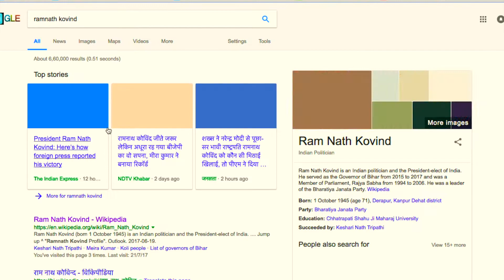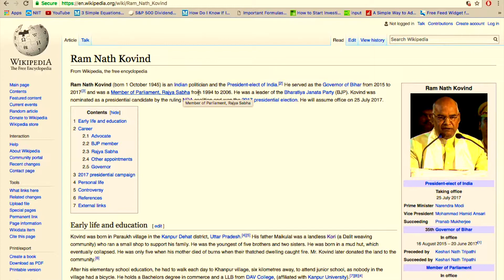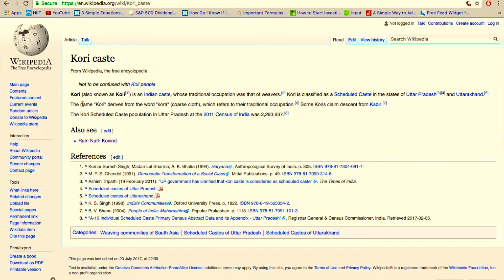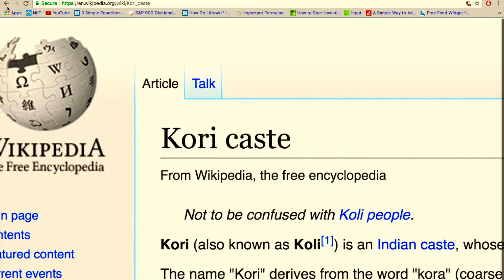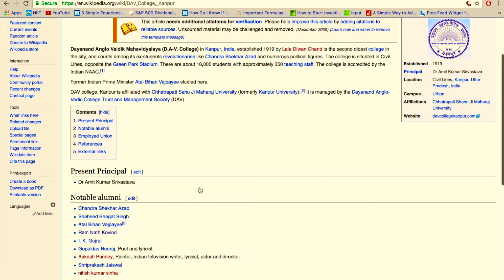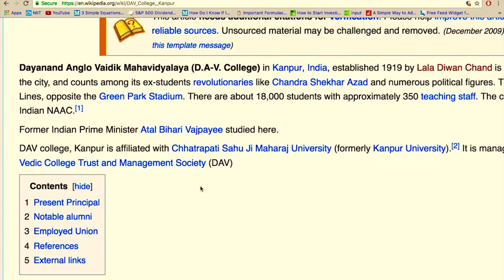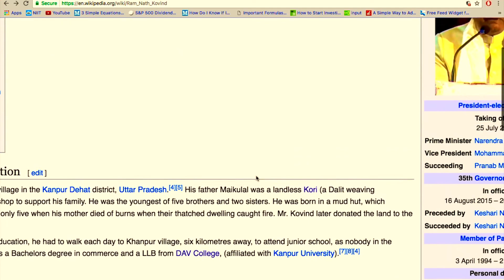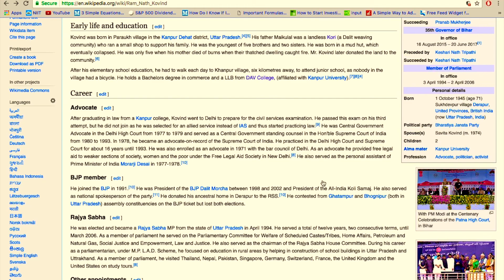president of india 2017 name:" Ram Nath Kovind" 14 president of india ("google search")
Ram Nath Kovind (born 1 October 1945) is an Indian politician who is the President-elect of India.[2] He served as the Governor of Bihar from 2015 to 2017[3] and was a Member of Parliament, Rajya Sabha from 1994 to 2006. He was a leader of the Bharatiya Janata Party (BJP). Kovind was nominated as a presidential candidate by the ruling NDA coalition and won the 2017 presidential election. He will assume office on 25 July 2017.

Kovind was born in Paraukh village in the Kanpur Dehat district, Uttar Pradesh.[4][5] His father Maikulal was a landless Kori (a Dalit weaving community) who ran a small shop to support his family. He was the youngest of five brothers and two sisters. He was born in a mud hut, which eventually collapsed. He was only five when his mother died of burns when their thatched dwelling caught fire. Mr. Kovind later donated the land to the community.[6]

After his elementary school education, he had to walk each day to Khanpur village, 6 km away, to attend junior school, as nobody in the village had a bicycle.

Career

Kovind at a function with Prime Minister Narendra Modi opening a bridge in Bihar, 2016.
Advocate
After graduating in law from a Kanpur college, Kovind went to Delhi to prepare for the civil services examination. He passed this exam on his third attempt, but he did not join as he was selected for an allied service instead of IAS and thus started practicing law.[9] He was Central Government Advocate in the Delhi High Court from 1977 to 1979 and served as a Central Government standing counsel in the Hon'ble Supreme Court of India from 1980 to 1993. In 1978, he became an advocate-on-record of the Supreme Court of India. He practiced in the Delhi High Court and Supreme Court for about 16 years until 1993. He was also enrolled as an advocate in 1971 with the bar council of Delhi. As an advocate he provided free legal aid to weaker sections of society, women and the poor under the Free Legal Aid Society in New Delhi.[8] He also served as the personal assistant of Prime Minister of India Morarji Desai in 1977–1978.[10]

BJP member
He joined the BJP in 1991.[10] He was President of the BJP Dalit Morcha between 1998 and 2002 and President of the All-India Koli Samaj. He also served as national spokesperson of the party.[11] He donated his ancestral home in Derapur to the RSS.[10] He contested from Ghatampur and Bhognipur (both in Uttar Pradesh) assembly constituencies on the BJP ticket but lost both elections.

Rajya Sabha
He was elected and became a Rajya Sabha MP from the state of Uttar Pradesh in April 1994. He served a total of twelve years, two consecutive terms, until March 2006. As a member of parliament, he served on the Parliamentary Committee for Welfare of Scheduled Castes/Tribes, Home Affairs, Petroleum and Natural Gas, Social Justice and Empowerment, Law and Justice. He also served as the chairman of the Rajya Sabha House Committee. During his career as a parliamentarian, under M.P. L.A.D. Scheme, he focused on education in rural areas by helping in construction of school buildings in Uttar Pradesh and Uttrakhand. As a member of parliament, he visited Thailand, Nepal, Pakistan, Singapore, Germany, Switzerland, France, the United Kingdom and the United States on study tours.[8]

Other appointments
He has served on the Board of management of Dr. B.R Ambedkar University, Lucknow and as on the Board of Governors of IIM Calcutta. He has also represented India at the UN and addressed the United Nations General Assembly in October 2002.[12]

Governor
On 8 August 2015, the President of India appointed Kovind as Governor of Bihar.[13] On 16 August 2015, the acting Chief Justice of Patna High Court, Iqbal Ahmad Ansari, administered the oath to Kovind as the 36th Governor of Bihar. The function took place at Raj Bhawan, Patna.[14]

As Governor, he was praised for constituting a judicial commission to investigate irregularities in promotion of undeserving teachers, mis-management of funds and appointment of undeserving candidates in universities.[10]

2017 presidential campaign
Main article: Indian presidential election, 2017
After nomination for the post of 14th President of India, he resigned from his post as Governor of Bihar, and President of India Pranab Mukherjee accepted his resignation on 20 June 2017.[15] He won election on 20 July 2017.[16]

Kovind received 702,044 votes while Meira Kumar lagged far behind with 367,314 votes. Kovind won the election with 65.65% of the total votes[17] against Meira Kumar, the presidential candidate of the opposition, who received 34.35%. Kovind will assume office on 25 July 2017.